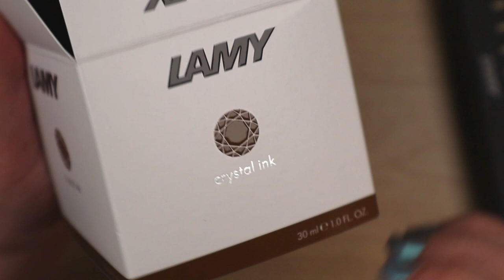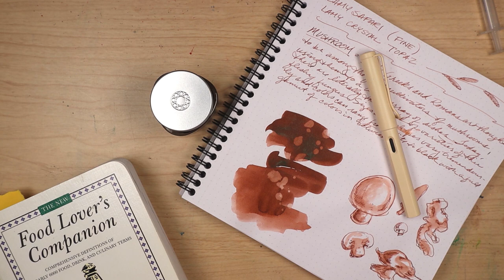TRUPHAE Inkmeister Premium: MAY 2023 | 3-Month Pen & Ink Subscription Box Wrap-up | Do This Again?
Watch Irene open her third and final (?) pen & ink subscription box. Is it YAY? MEH? Or a total DUD?

~ Tools & Materials ~

Rhodia Reverse Notebook
Princeton Neptune #6 Round
The Food Lover’s Companion

* Video Produced by Mike *